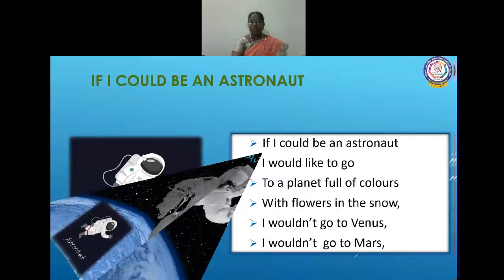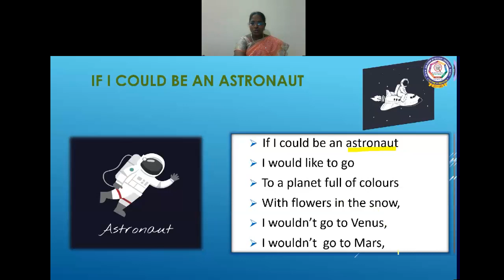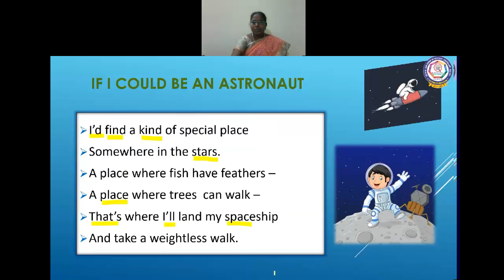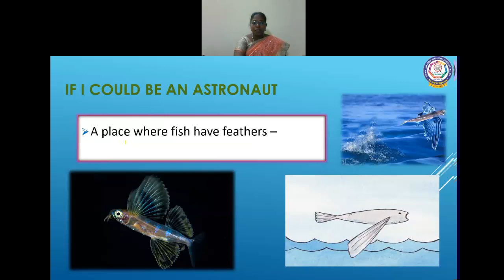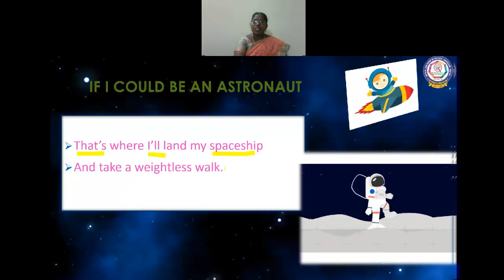Matriculation - Class - III - English - Poetry - If I Could be an Astronaut